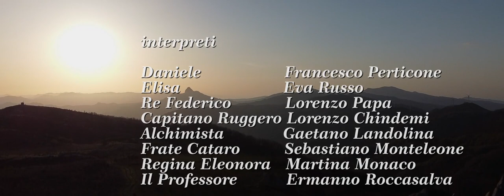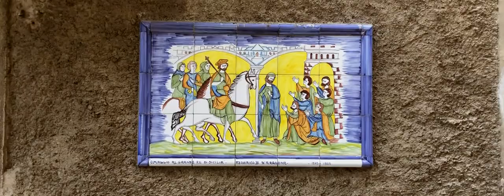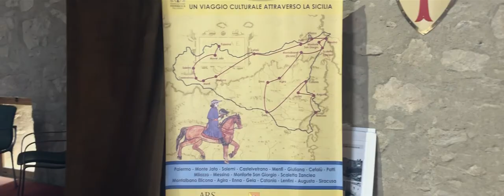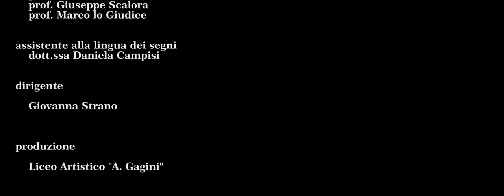Dove si specchiano le stelle – cortometraggio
Soggetto di Giovanna Strano.
CORTOMETRAGGIO REALIZZATO CON IL CONTRIBUTO DELL’ASSESSORATO REGIONALE DELL’ISTRUZIONE E DELLA FORMAZIONE PROFESSIONALE.

Lo scenario è la Sicilia attuale, dove si svolge una storia a cavallo tra presente e passato, nel 1300 alla corte del re aragonese di Federico III, re di Trinacria e di Sicilia, in particolare nel paese di Montalbano Elicona, in prossimità del quale sorge il misterioso sito megalitico dell’Argimusco.
L’intreccio del romanzo porta alla scoperta dei segreti celati nel borgo, che custodisce due chiese catare e si definisce quale crocevia di incontro di culture e religioni differenti. L’Argimusco è uno dei luoghi fondamentali della vicenda, un tempo sito privilegiato per pratiche alchemiche e ascetiche. La narrazione svela un segreto cruciale sul senso dell’esistenza e sulla ragione di essere di ogni cosa.
Protagonisti sono gli studenti dell’Istituto di Istruzione Superiore “Antonello Gagini” di Siracusa. Tra i personaggi del passato, oltre al sovrano, vi è la figura di Arnaldo da Villanova, un medico alchimista che vive alla corte siciliana di Federico III occupandosi della cura dello stesso e della sua famiglia, il condottiero Ruggero di Flor, Templare scacciato dall’ordine, e la sposa del re Eleonora d’Angiò.

REGIA - PAOLO GHEZZI.
AIUTO REGIA - CRISTINA COSMA, GIULIA LATINO.
CASTING DIRECTOR – FRANCESCO DI LORENZO.
ASSISTENTE DI REGIA – CHIARA GARDALI. SUPPORTO REGIA – CARLO MUSCIO.
SCENOGRAFIA -  CHIARA MAZZARINO.
ASSISTENTE SCENOGRAFIA – CARLA BASTANTE, FRANCESCA INDELICATO.
COORDINAMENTO DIDATTICO – PROF. ERMANNO ROCCASALVA.

Interpreti

DANIELE – FRANCESCO PERTICONE
ELISA – EVA RUSSO
RE FEDERICO – LORENZO PAPA
CAPITANO RUGGERO – LORENZO CHINDEMI
L’ALCHIMISTA – GAETANO LANDOLINA
FRATE CATARO – SEBASTIANO MONTELEONE
REGINA ELEONORA – MARTINA MONACO
IL PROFESSORE – ERMANNO ROCCASALVA
MACCHINE DA PRESA – DESIRE’ GIULIANO, GIULIA LOMBARDO, FEDERICA LOMBARDO, DALILA PUCCIO.
DRONE – FEDERICO CAPOZIO, PROF. MARCO LO GIUDICE.
FONIA – LUISA BALZANO, GIOVANNI GANCI, FABIOLA RAGONA.
LUCI – DANIELE INTAGLIATA.
EDITAZIONE SCENE – GIULIA CIANCI.
ELETTRICISTI – MATTEO D’AMBROGIO, MATTEO PARAFIORITI.
COSTUMI D’EPOCA DELL’ASSOCIAZIONE “ARNALDO DA VILLANOVA”
ELEMENTI SCENICI GROTTA:
SEZIONE SCULTURA BB.CC. Prof. GiacomO Lo Verso
SEZIONE DESIGN DEL GIOIELLO Prof. Emanuele Scapellato

COMPARSE:
CHIARA ANGELICO, EMANUELA CURCIO, AICHA GALIFFI, LEONARDO LA MESA, VALENTINA RATTIZZATO DALLE CLASSI 3B, 4B, 5B SEZ. AUDIOVISIVO E MULTIMEDIALE DEL LICEO “A GAGINI” DI SIRACUSA

HA PARTECIPATO LA SEZIONE IPSIA DELL’ISTITUTO GAGINI
DOCENTE COORDINATORE SEZ. AUDIOVISIVO E MULTIMEDIALE PROF. ERMANNO ROCCASALVA.

DOCENTI:
PROF.SSA MARTINA MONACO, PROF.SSA CRISTINA FORMOSA, PROF. GIUSEPPE SCALORA, PROF. MARCO LO GIUDICE.
ASSISTENTE ALLA LINGUA DEI SEGNI:
DOTT.SSA DANIELA CAMPISI.

DIRIGENTE
PROF.SSA GIOVANNA STRANO

PRODUZIONE
I.I.S.S. LICEO ARTISTICO “A. GAGINI”

GESTIONE AMMINISTRATIVA
D.S.G.A. Dott.ssa Laura Interlando
Assistente Amministrativa Anna Napoli
SUPPORTO TECNICO Natale Gulemì

Si ringrazia Il Comune di Siracusa

Location:
Montalbano Elicona, Castello Aragonese, Palazzo Todaro e Argimusco
Ipogeo di Piazza Duomo a Siracusa
Su concessione della Regione Sicilia – Assessorato Beni Culturali e dell’Identità Siciliana, Dipartimento Regionale Beni Culturali e dell’Identità Siciliana, Soprintendenza BB.CC.AA. Siracusa